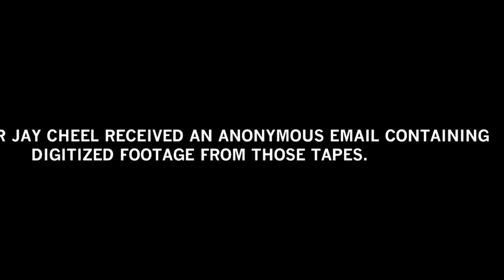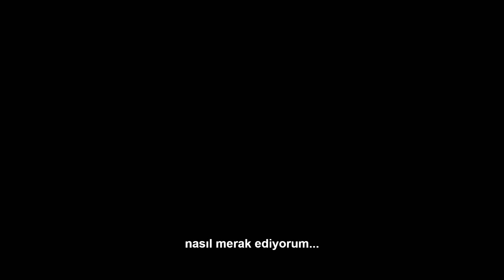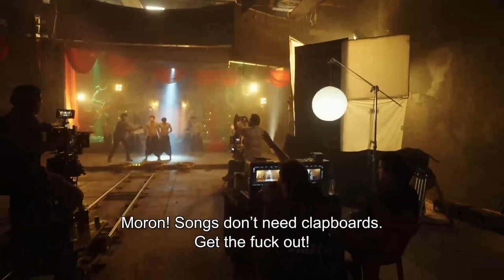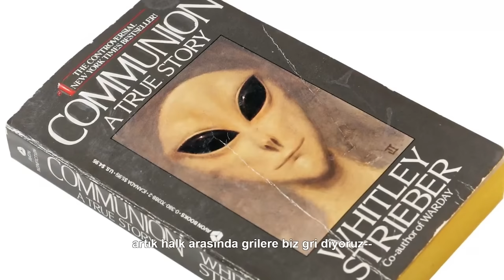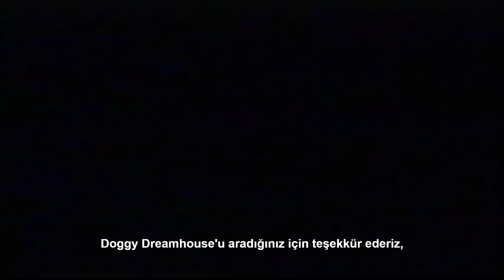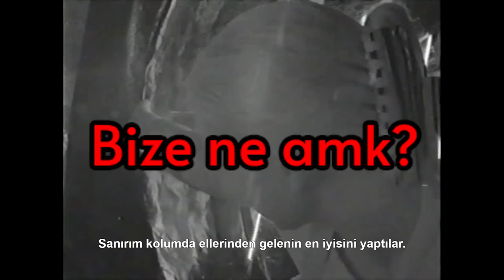KORKU FİLMİNDE MORDECAI VAKASI - EKİPLE BİRLİKTE KORKU FİLMİ İZLİYORUZ #3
Film Adı: V/H/S/BEYOND (2024)